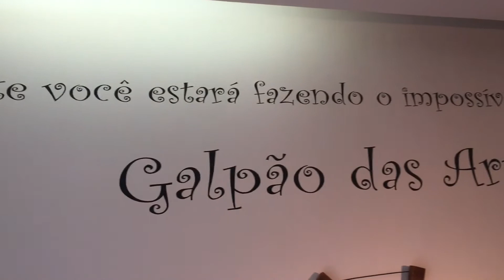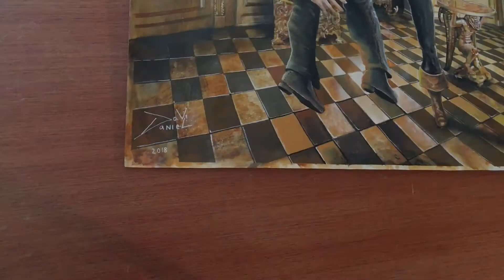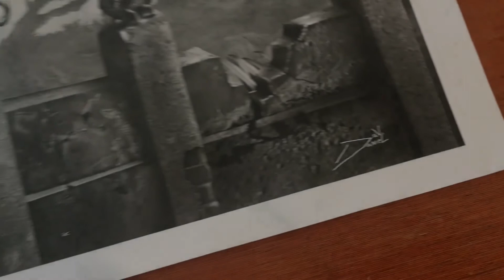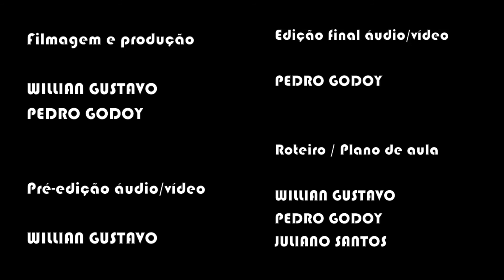Oficinas do Galpão das Artes - Oficina de Desenho - Parte 1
Poços Curte em Casa apresenta: Oficinas do Galpão das Artes
Edital Espaços - Produção Cultural

Executada por:
Davi Daniel - Oficineiro
Juliano da Silva Santos - Oficineiro

Convidados:
Pedro Godoy - Direção
Isabela Viana

Técnico:
Willian Gustavo

Esta ação foi realizada com recursos da Lei Aldir Blanc (Lei Federal nº 14.017/2020)

Instagram.com/pocoscurteemcasa
Facebook: Poços Curte em Casa - LEI ALDIR BLANC